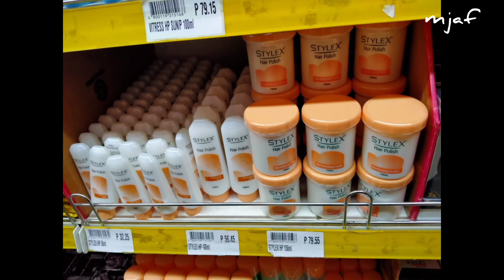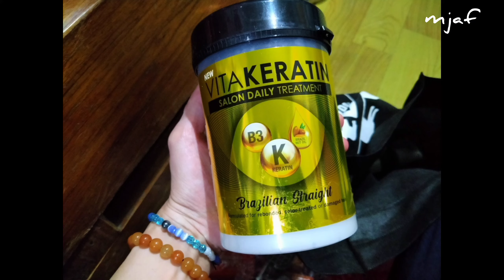June 6, 2024 vlog ☀️✨♥️